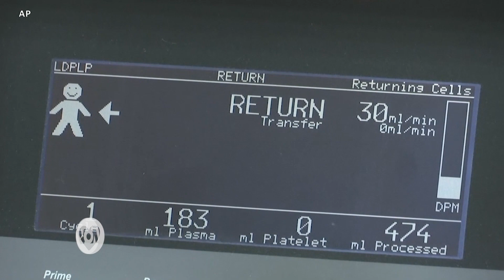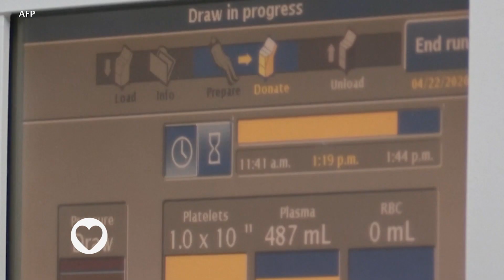Chembe za damu za waliopona corona zatumiwa kutengeneza dawa kwa wagonjwa wenye virusi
Katika Maisha ya Afya wiki hii, mwandishi wetu Mkamiti anatuletea habari mbalimbali za kiafya ikiwa ni pamoja na utafiti wa wataamu wa afya kuhusu msongo wa mawazo utokanao na karantini